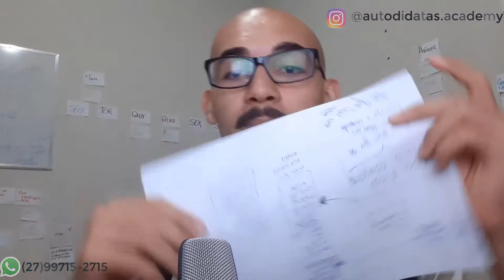4 Maneiras Rápidas para TREINAR sua MEMÓRIA sem investir muito tempo | Memorização eficiente ep2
Nesse vídeo você vai aprender 4 formas de fortalecer sua memória sem esforço adicional, dentro do seu dia a dia.

Apoie o canal, vire Membro da Academia do Autodidata
Tenha Acesso a:
👉 Aulas Exclusivas de memorização, leitura acelerada, técnicas de anotações e outros campos do Estudo Eficiente;
👉 Mentoria ao vivo via hangouts toda semana onde vc pode mostrar seu material e receber dicas de como melhorar nos estudos.
👉 Cursos completos e atualizações disponíveis (Palácio da Memória Essencial, Pratica Deliberada para aprender melhor e o Super sessão de Estudos)

Clique aqui para acessar.

📚 BIBLIOTECA RECOMENDADA
👉🏻So Good They Can't Ignore You (English Edition) 👉🏻Livro como aprendemos por Benedict Carey